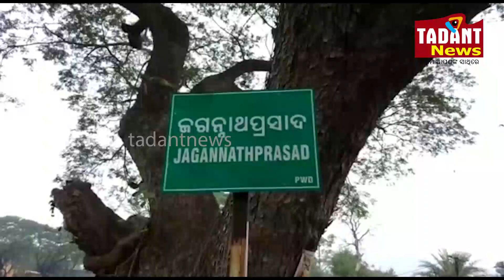ଜଗନ୍ନାଥ ପ୍ରସାଦ ରେ ପ୍ରବାଦ ପୁରଷ ବିଜୁ ବାବୁଙ୍କ ୧୦7 ତମ ଜନ୍ମ ଜୟନ୍ତୀ ପଂଞ୍ଚାୟତିରାଜ ଦିବସ ପାଳିତ